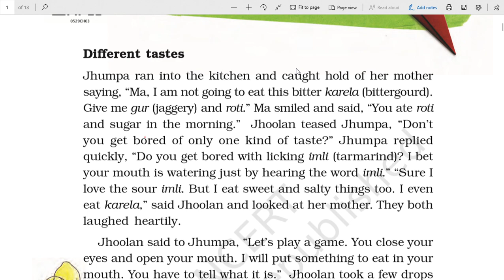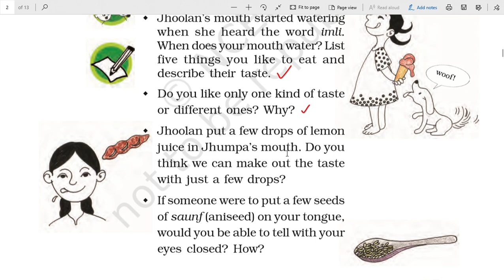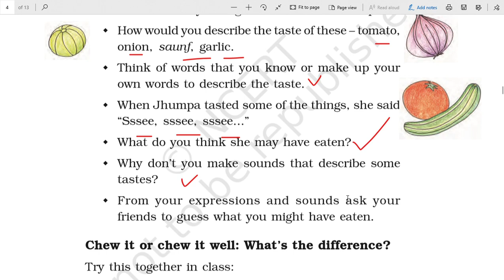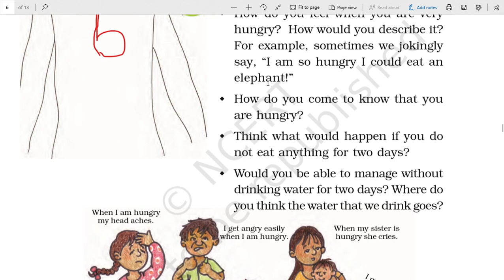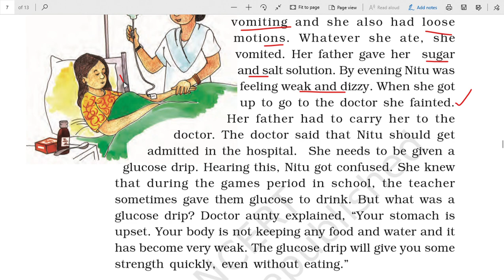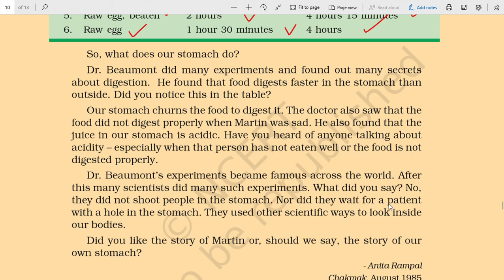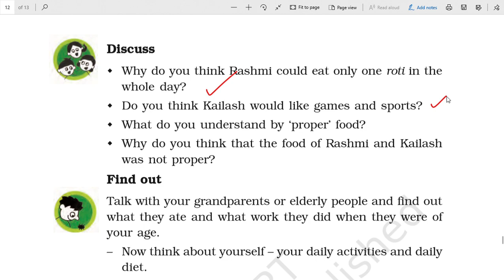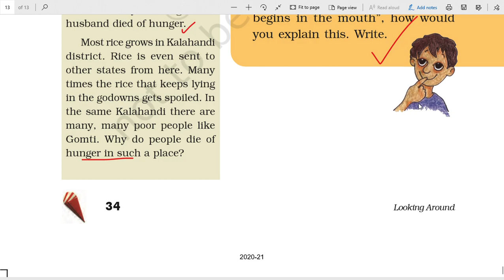from tasting to Digesting class 5 EVS Chapter 3/KVS/NVS/CTET/ARMY SCHOOL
eBooks Cluster